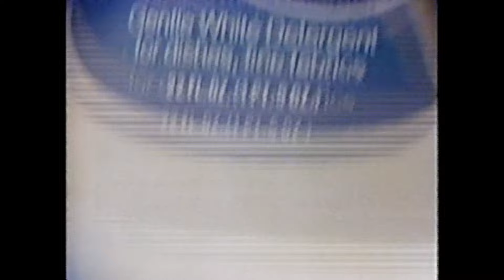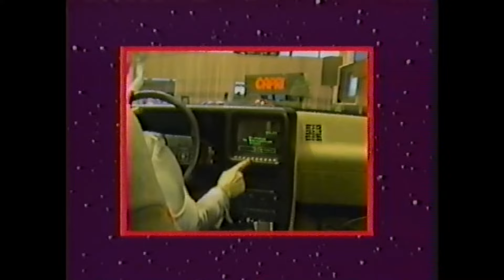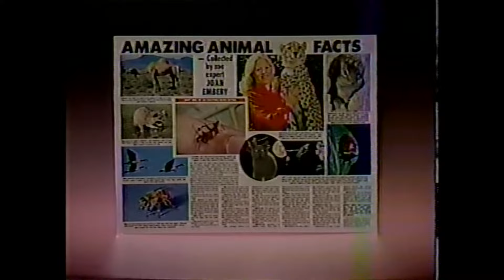THE EDGE OF NIGHT - March 7 1983 WABC TV 7 w/original commercials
Karen Needle (Edge of Night's Poppy Johnson) is a wonderful designer and artist and has a beautiful website with her own artwork prints and cards you can buy and have her commission. Whether it be your photos, gifts for mother’s or father’s day, family photos or pets.  Karen says to please message her if you are interested in a portrait or personal commission!